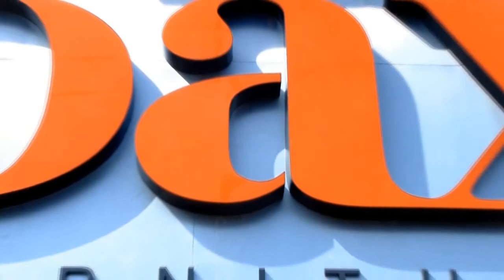מערכות ישיבה טרנספורמרים של "DAX"! חנויות רהיטים ומערכות ישיבה בישראל!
חנויות רהיטים DAX בישראל!
ירושליים - חרוצים 16, תלפיות - טל. 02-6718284
ראשל"צ - לישנסקי 3, א.ת.החדש - טל. 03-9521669
חיפה - מקלף 12, צ'ק פוסט - טל. 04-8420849
נתניה - גיבורי ישראל 24, א.ת.החדש - טל. 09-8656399
אשדוד - האורגים 9 - טל. 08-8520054
טבריה - רח.יהודה לוי - טל. 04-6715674